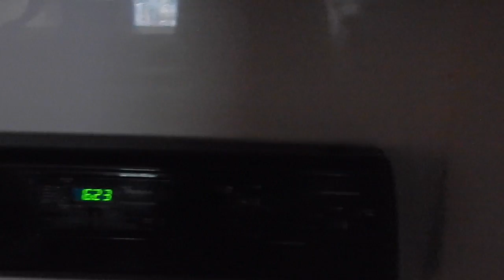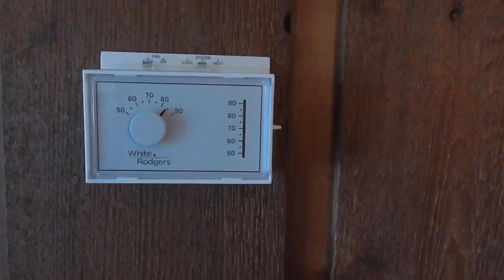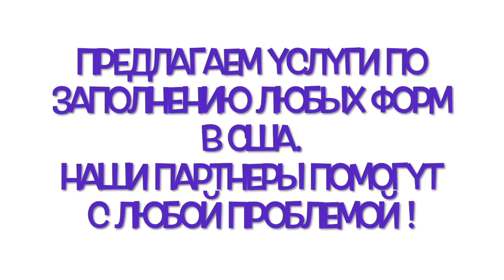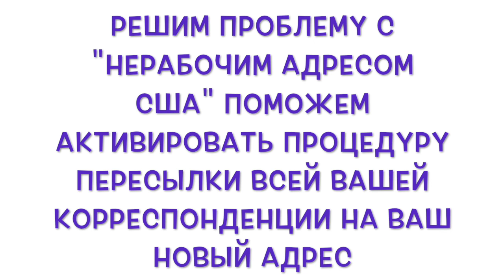Однобедрумные апартаменты $525 в Омаха. Аренда жилья в США